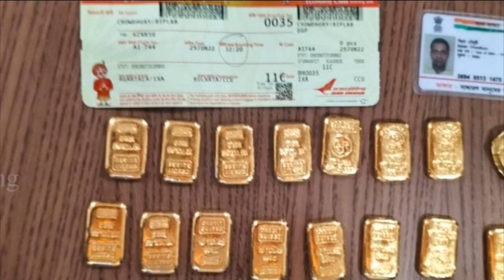Agartala birkhung kholao rangchak-ni biscuit no khobwi khoroksa borok no romkha CISF ni sengkrak rok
gartala birkhung kholao swrang salo rangchak-ni biscuit no khobwi khoroksa borok no romkha CISF ni sengkrak rog. O salo birkhung kholao naimwthang rog checking khwlaiphuru Pallab Chowdhury mungwi khoroksa passenger no rom-o CISF ni sengkrak rog. Bini bego rutugwi kai chidok rangchak-ni biscuit yaphao chopkha. Aboni hati-o dam wnganw kuti kaisa hai hinwi koktwma o sai mankha.